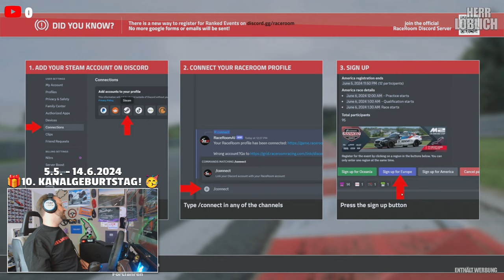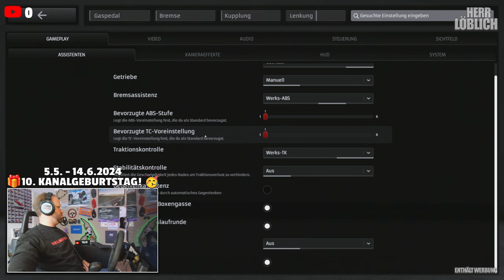🤔 RACEROOM: MUSTANG GT3 @Nordschleife | Herr Löblich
Heute checken wir den alten Ford Mustang GT3 in Raceroom Racing Experience auf der Nordschleife im 24h Layout und vergleichen das ganze mit unserem letzten ACC Video

👇 Meine Hardware (Obacht: Werbung!) 👇
»»» GAMING-PC «««
» MSI MORTAR Z370M
» Intel® Core™ i7-8700K @ 4800MHz
» 32GB BALLISTIX DDR4 @ 3600MHz
» 1TB Lexar NM620 M.2 + 2TB Samsung 870 QVO + 1TB Samsung 860 EVO

»»» GAMING-HARDWARE «««
» Fanatec Podium DD1 Wheelbase
» Fanatec BMW M3 GT2 Wheel
» Fanatec McLaren GT3 v2 Wheel
» Fanatec CSL Universalhub
» Thrustmaster T-LCM Pedale

»»» RECORDING-HARDWARE «««
» beyerdynamic MMX-300 Manufaktur Headset
» Audio-Technica AT2020
» Streaming- und Recording-PC mit ELGATO CAM LINK PRO 4K für die Kameras und Elgato Game Capture 4K60 Pro MK.2 für den GAMING-PC

Vlogs, Lets Plays und andere Videos zu Simulationen, Simracing & Rennspielen sowie Hardware Tests, Reviews und Previews! Ab 18 ... mit Alles und scharf!